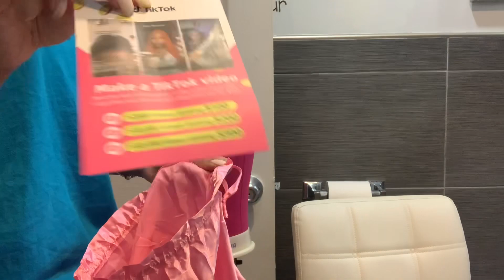EPISODE 4| HONEY BLONDE 24” Frontal Wig| HD Lace 😍 ft. Ably’s Official Hair Store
Hair| #27 Honey Blonde Lace Front Human Hair Wigs Colored Human Hair Wigs For Women 13x4 HD Straight Human Hair Lace Frontal Wigs 180％

Come See Me @ Armory Arena on September 9th for NYFW: THE MODEL EXPERIENCE

TICKET SALE ENDS JULY 28th 💕

Mas Camp Opens This Saturday @5. DM For More Info !